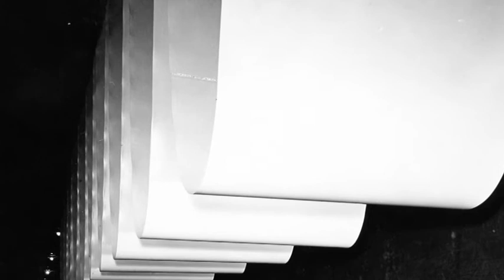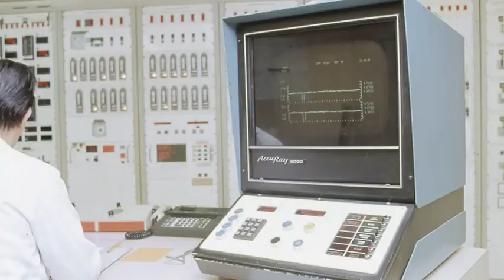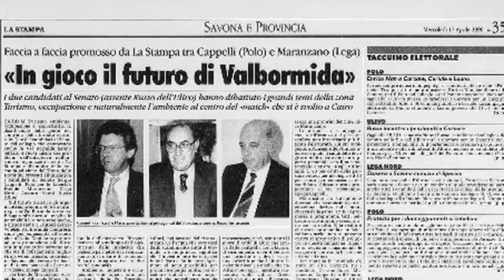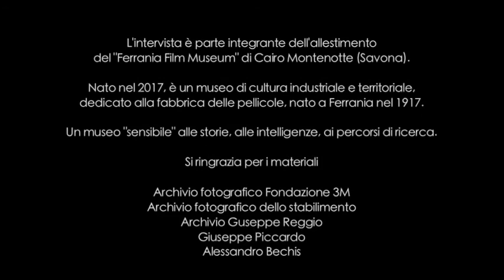FERRANIA A MEMORIA FFM - LESZEK BERRUTI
CAPITOLI
0:13 LA SALA DI STESA
2:48 LA DECADENZA
5:00 1 LUGLIO 1996 L'INIZIO DELLA FINE